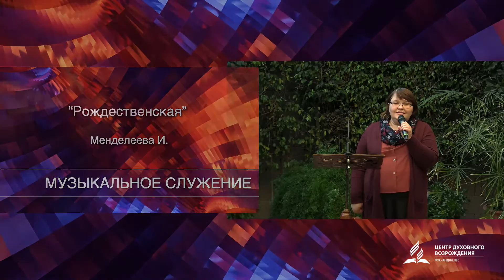"Рождественская" Ирина Менделеева